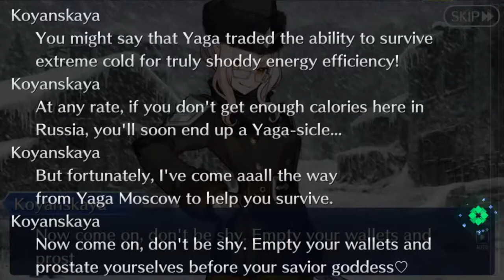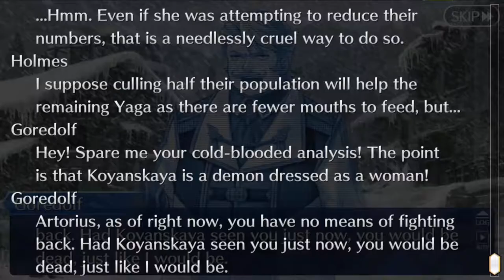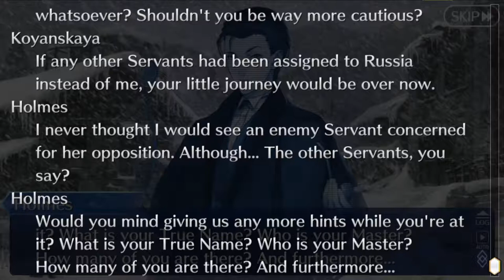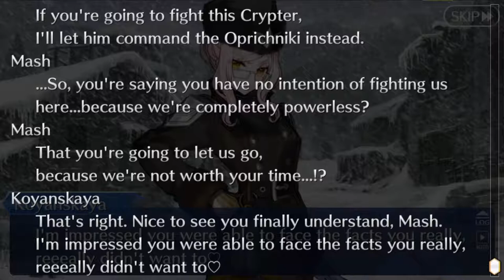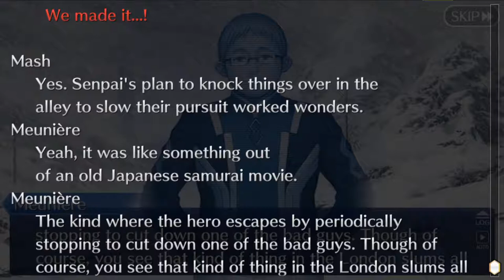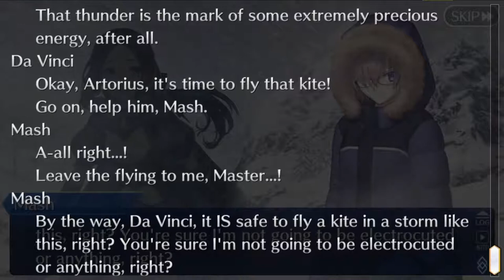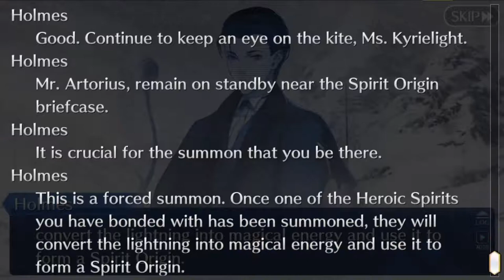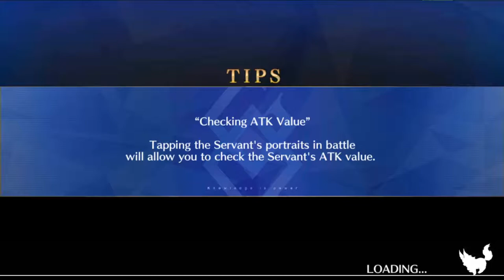[FGO_NA] Lostbelt No.1 - Parte 02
Lançamento de Lostbelt 1 - Anastasia [Fate/Grande Order NA]